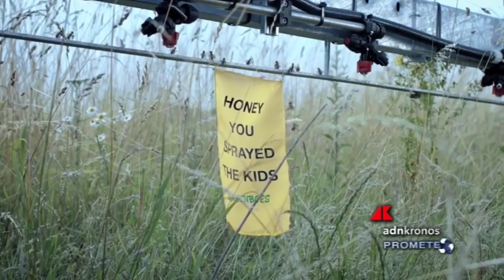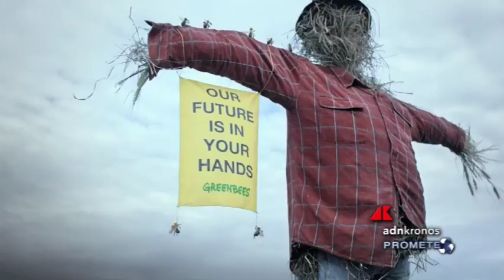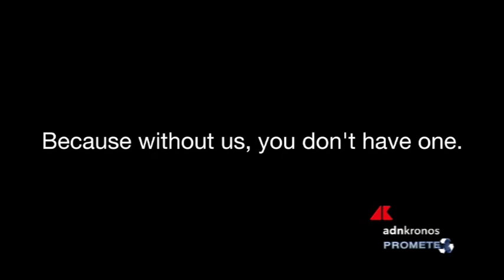L’anno nero del miele italiano, sotto attacco le api...